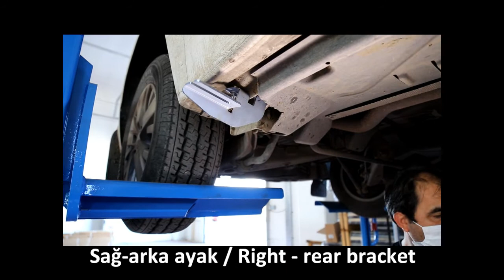volkswagen transporter 2003+ running boards installation / yan basamak montajı